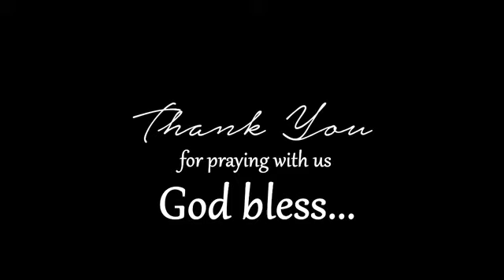Holy Mass 17012021 8 am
Mass is being offered for the parishioners from OLQU & OLOS.
For all parishioners, especially the sick, benefactors & friends